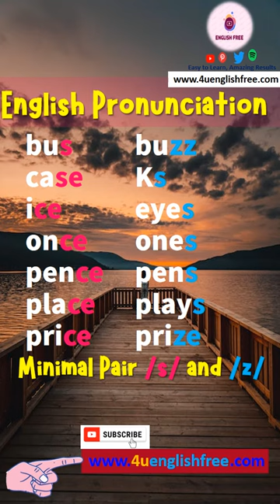English pronunciation: Minimal Pair s and z ( final) 1/4